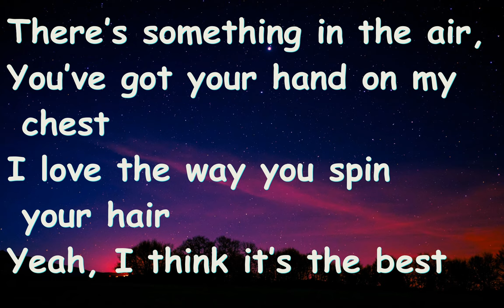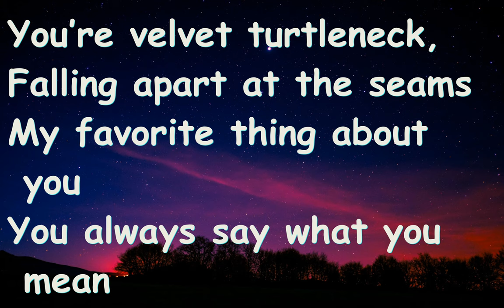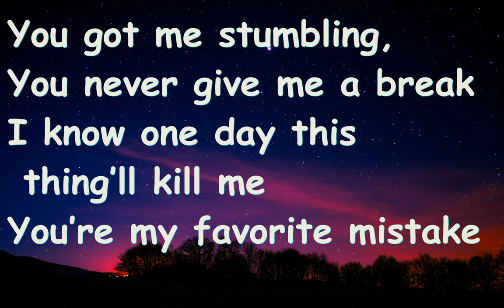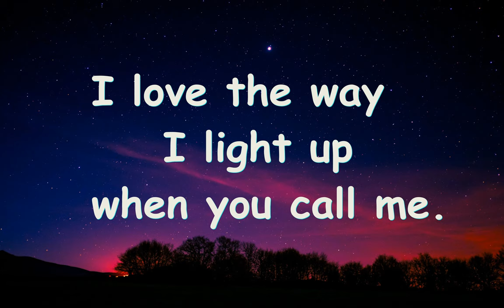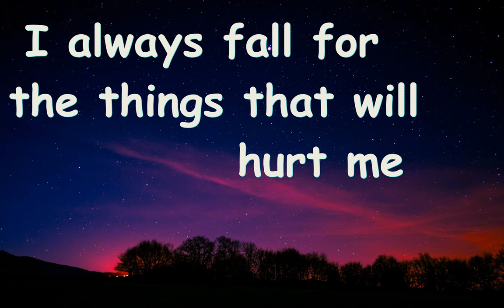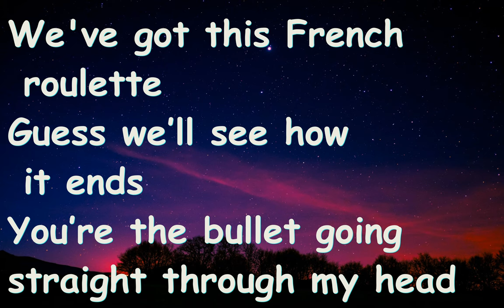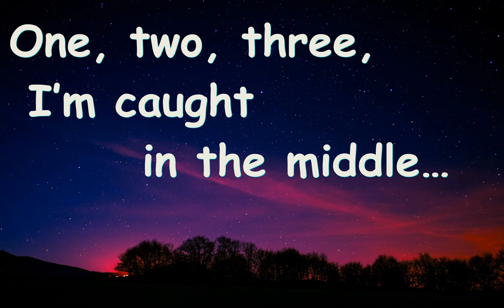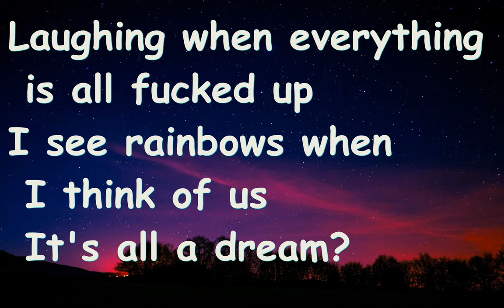Cigarettes and feelings-The Haunt-lyrics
Afterglow, sitting on a park bench
High, with u, waiting for the sun to smile on everyone
Cigarettes and feelings keep me...

You've got your hand on my chest
I love the way u spin your hair
Yeah, it's the best
I lose my mind when u whisper sweet nothings

You're velvet turtleneck
Falling apart at the seams
My favorite thing about u
U always say what u mean

One, two, three, I'm caught in the middle

Laughing when everything is all fucked up
I see rainbows when I think of us
It's all a dream?
Cigarettes and feeling, u and me

U got me stumbling
U never give me a break
I know one day this thing  will kill me
You're my favorite mistake

I know u see me there
You're always playing this game
You've got me breathless
Got me begging u to drive me insane
I always fall for the things that will hurt me

Cigarettes and feelings
U and me

We've got this French roulette
Guess we'll see how it ends
You're the bullet going straight through my head

Cigarettes and feeling
U and me.